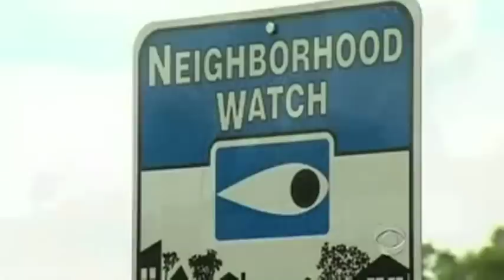George Zimmerman Charged With 2nd Degree Murder Of Trayvon Murder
Over a month after Trayvon Martin was killed, George Zimmerman was arrested and charged with second degree murder.